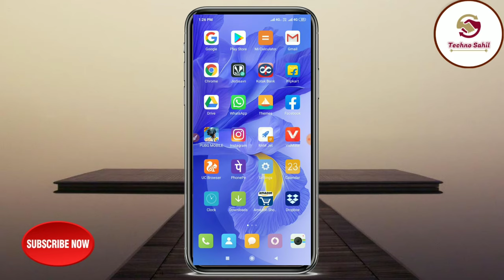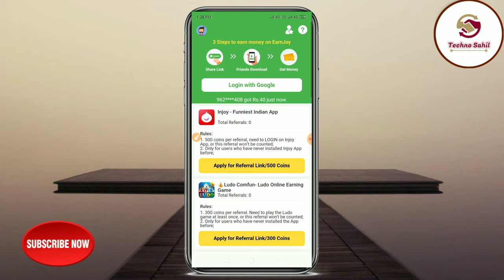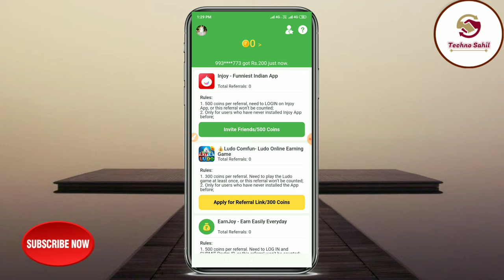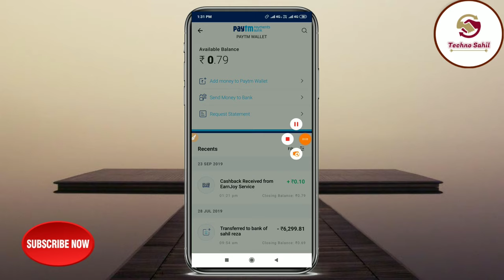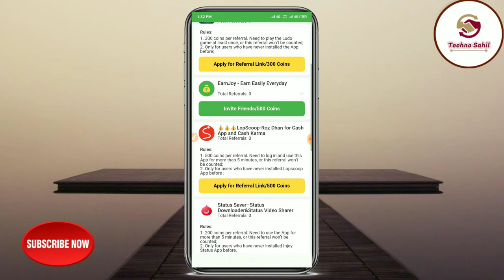अपने मोबाइल से ₹ 500/- रोजाना कमाए घर बैठे | मोबाइल से पैसा कैसे कमाए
Hello friends Mai iss video Mai earnjoy application ke bare me bataunga ki paise bina kisi limit ke kmay sakte hai to ek bar application ko Jrur use kre Mai umeed karta hu ki video aap ko pasand aayega

Your Query

paise kaise kamaye jate hain,
paise kaise kamaye phone se,
paise kaise kamaye apps,
paise kaise kamaye app se 2019,
mobile se paise kaise kamaye 100 real,
online paise kaise kamaye 100 working,
paytm se paise kaise kamaye 100 working,